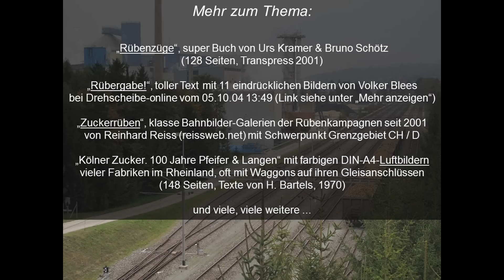Schweiz, Oktober 2006: Zuckerrüben-Eisenbahn-Verladung und -Transport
Zuckerrübenzüge sind in der Schweiz bis heute (2016) etwas Alltägliches - oder sagen wir: Allherbstliches. Zu den beiden Zuckerfabriken des Landes in Aarberg und Frauenfeld fahren zahlreiche spezielle Rübenzüge, die wir in diesem Film sehen, wegen der damals verwendeten alten Kamera leider in sehr mäßiger Auflösung. Zu sehen sind auch Be- und Entladeszenen. Wer sich näher für das Thema interessiert, dem sei vor allem folgende weiterführende "Literatur" empfohlen:

„Rübenzüge“, super Buch von Urs Kramer & Bruno Schötz (128 Seiten, Transpress 2001)

„Rübergabe!“, toller Text mit 11 eindrücklichen Bildern von Volker Blees im HiFo (DSO):

„Zuckerrüben“, klasse Bahnbilder der Rübenkampagnen seit 2001 von Reinhard Reiss mit Schwerpunkt Grenzgebiet CH / D -- Galerien -- Zuckerrüben

„Kölner Zucker. 100 Jahre Pfeifer & Langen“ mit farbigen DIN-A4-Luftbildern vieler Fabriken im Rheinland, oft mit Waggons auf ihren Gleisanschlüssen (148 Seiten, Texte von H. Bartels, 1970)

Thread "?Kann mir noch jemand Zuckerrübenverladebahnhöfe in der Schweiz nennen?" im Alpenlandforum (DSO):